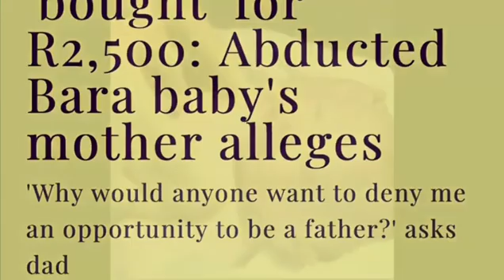Baby stolen out hospital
A women steals a baby with a history of recurrent miscarriage and infertility